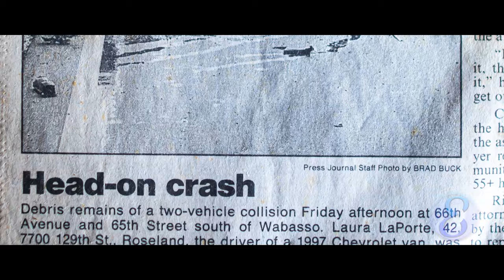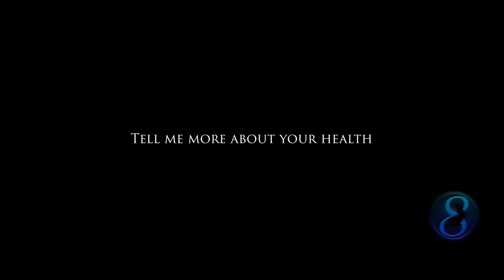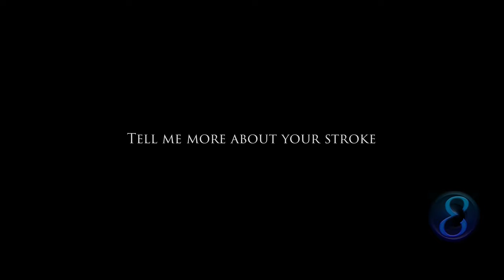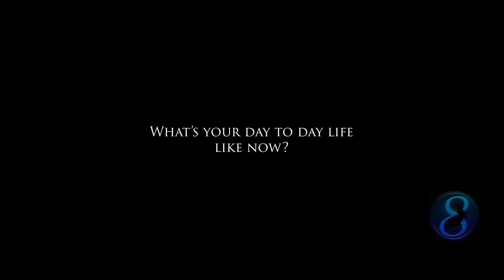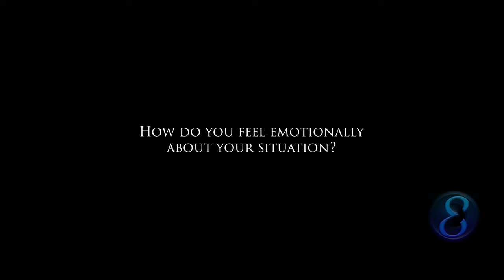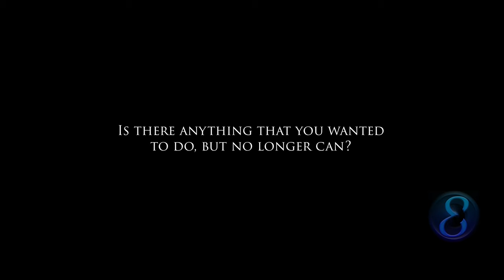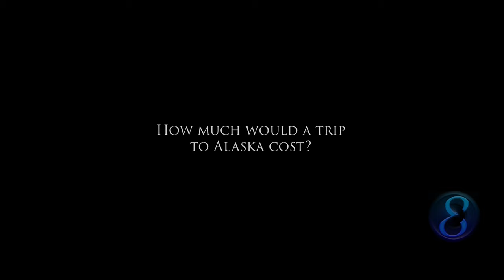EHP Fossil #0292 | Quadriplegic | Car Accident | Stroke | LaPorte Farms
Fossil #0292
Born with muscular dystrophy, but was still able to function as normal until she was in a car accident.  The other driver was on drugs at the time of the accident and showed no remorse of the event.  The other driver was unscathed, while Fossil #0292 had multiple broken bones.  This accident badly restricted her life and her health.  She suffered from a stroke later, which caused her to be in the wheelchair.  She still see's herself as being blessed and maintains a positive outlook on life.  Regardless of all this, she is still able to run her non-profit farm, LaPorte Farms.

It's so easy to look at people around us and think that they are lucky or have a lot of great things going for them.  This is extremely exaggerated with social media.  We only see the best moments, the most fun, the tip of the iceberg.  You are not alone in feeling the way that you do.  You are not the only person struggling or going through difficult times regardless of your group, class, or social status.

Eternal Human Project is created to show some insight into the life's of others.  Learn to appreciate your situation no matter how conflicting life may be.  What lessons can you learn from others?

The experiences shared in this video are coming from this individual's truth based on who they are and their life.  We only know what we are taught and  what we see.  Our programming deeply influences who we are.  That being said, no one can tell anyone else that they are wrong.  This is all coming from the truth of personal experience.

You are invited to comment and leave your opinion.  Point out what you agree with and disagree with.  Just do so in a well thought out manner without judgement.  Please refrain using hateful language.  Keep in mind that the Fossils do watch their own videos and will read the comments.  Any comment that you leave should be thought of as saying it directly to their face.

“It is not for me to judge another man's life. I must judge, I must choose, I must spurn, purely for myself. For myself, alone.”
― Herman Hesse, Siddhartha